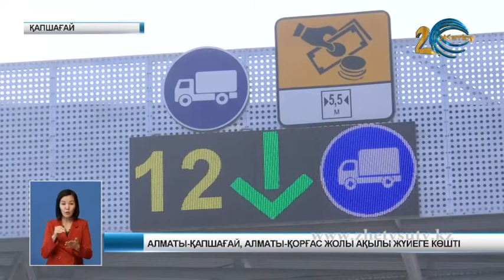АЛМАТЫ-ҚАПШАҒАЙ, АЛМАТЫ-ҚОРҒАС ЖОЛЫ АҚЫЛЫ ЖҮЙЕГЕ КӨШТІ